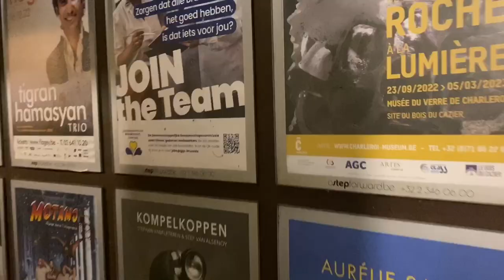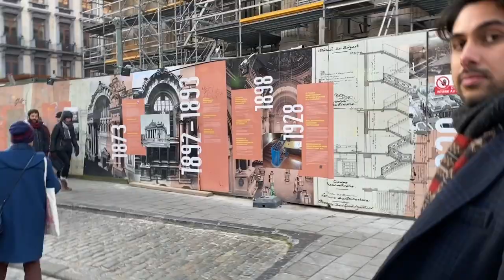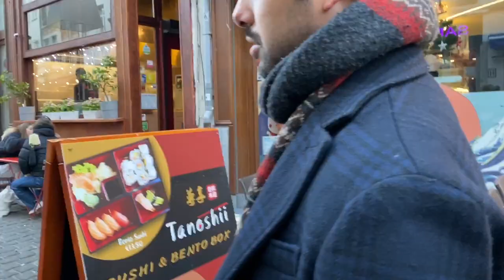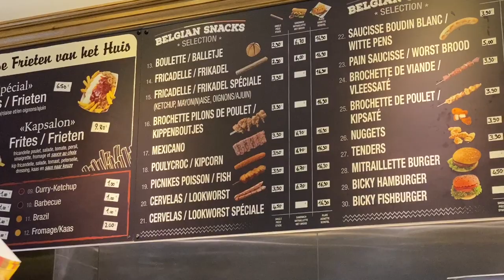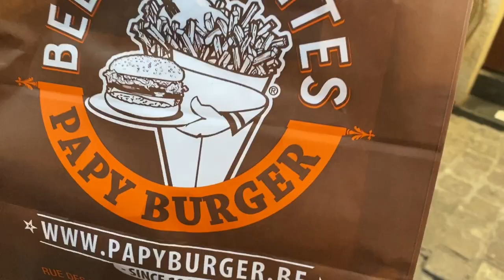CHRISTMAS IN EUROPE TRAVEL VLOG | BELGIUM BEER, FRIES & WAFFLES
Hello! I’m Dave, The Kuripot Traveler, a Filipino vlogger. In this Europe travel vlog 2022, let's spend the day & night in the beautiful city of Brussels in Belgium. Feel the Christmas season in the streets and taste the best beers, fries and beers in the world.